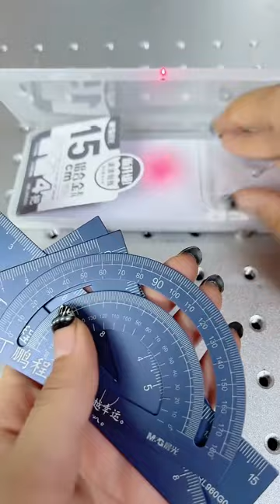재능이 대단하시네요 대단하십니다 완전 아름답다 99